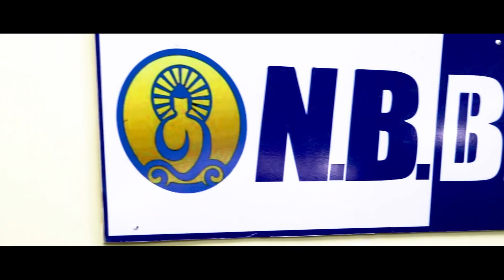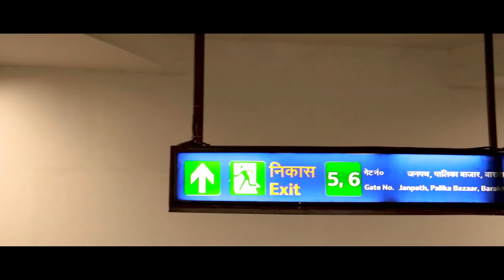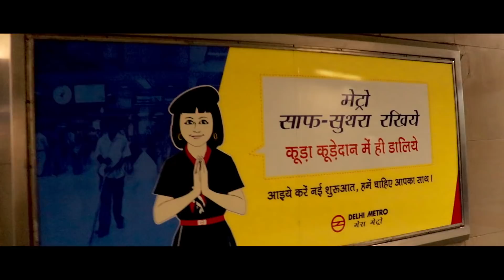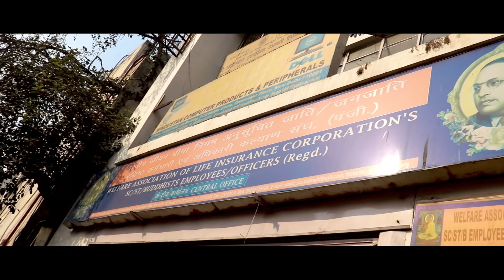साहब कांशीराम जी से मिला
कांशीराम (१५ मार्च १९३४ – ९ अक्टूबर २००६) भारतीय राजनीतिज्ञ और समाज सुधारक थे। उन्होंने भारतीय वर्ण व्यवस्था में अछूतों और दलितों के राजनीतिक एकीकरण तथा उत्थान के लिए कार्य किया। इसके अन्त में उन्होंने दलित शोषित संघर्ष समिति (डीएसएसएसएस), १९७१ में अखिल भारतीय पिछड़ा और अल्पसंख्यक समुदायों कर्मचारी महासंघ (बामसेफ) और १९८४ में बहुजन समाज पार्टी (बसपा) की स्थापना की।